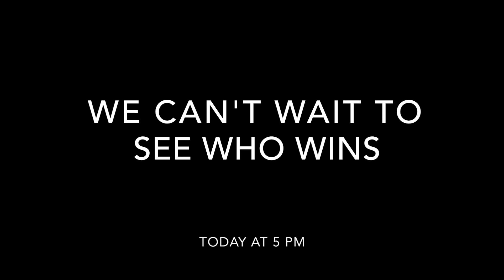This is IMklik 2017 !!!!!!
Welcome to IMkilk 2017, everyone!! It is exciting meeting all the 200 over participants of our photo marathon! Can't wait to see the winners' photos today!